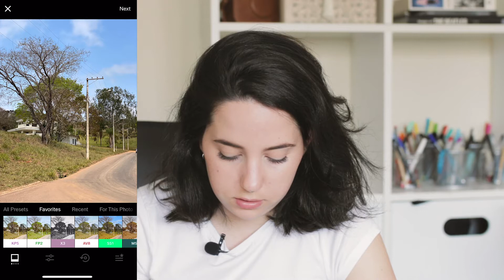COMO EDITAR PARA PARECER FOTO ANALÓGICA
salve time! hoje vim trazer para vocês um tutorialzinho de edição de fotos. vou mostrar pra vocês como editar fotos digitais para ter um efeito de foto analógica! vou usar o app VSCO no meu celular, e ir falando das ferramentas e como elas ajudam a trazer a característica de fotos analógicas. e é isso :)

⚡️equipamentos
minha câmera
lente faz-tudo
lente top para retratos
câmera para iniciantes
lente boa e barata
microfone shotgun
microfone lapela
tripé compacto
cartão de memória
HD que eu uso
SSD externo